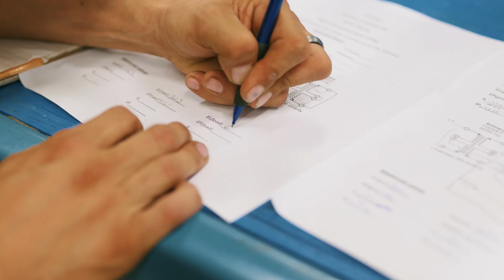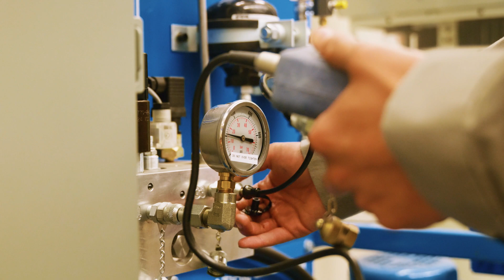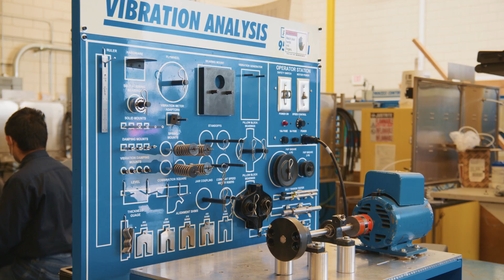ENERGY SYSTEMS TECHNOLOGY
A short video showing, and talking about, the WWCC energy systems program.